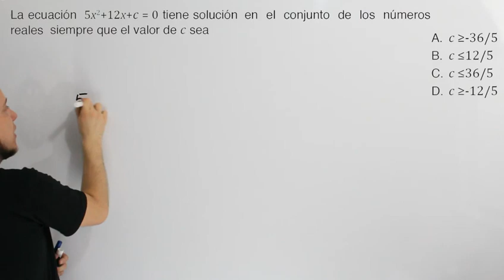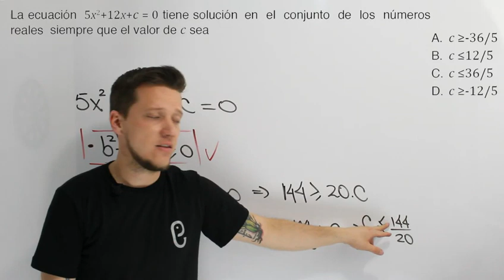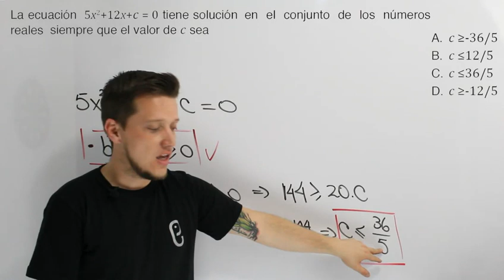🐘 Álgebra Ejercicio 23 🔥🚀